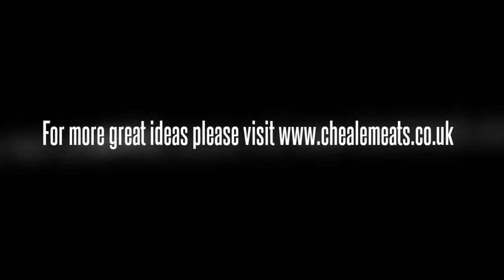Cheale Meats- 10 Pork Mince Recipe Ideas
Cheale Meats - 10 Pork Mince recipe ideas! If you are stuck on what to do with pork mince, have a look at our ideas! We all sometimes fancy something new and these are a few of our favourites! For more food and pork inspiration please